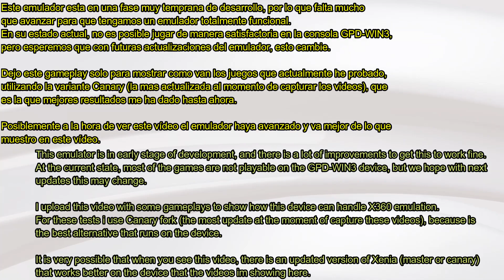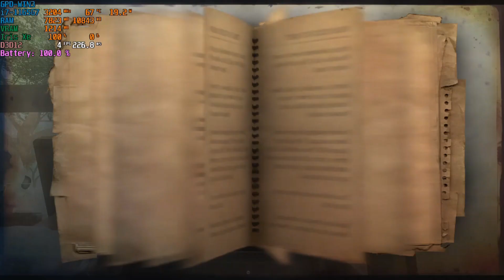GPD-WIN3 · Xenia (X360 Emulator)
GPD-WIN3 (Versión de producción de Indiegogo)

Listado de juegos:
00:00 Intro
00:15 Afro Samurai
01:33 Ace Combat 6
02:24 BAnjo Kazooie
04:33 Bayonetta
08:30 Dragon Age Origins
10:04 FarCry 2
10:25 Gears of War 3
12:40 Halo ODST
15:01 Lost Odyssey
20:00 Riddick Assault on Dark Athena
20:51 Star Ocean
23:08 Top Spin 3
24:43 X-Men Origins Wolverine

Las pruebas, salvo que se indique lo contrario en el video, se realizan utilizando la consola con los valores stock de TDP, voltajes y de sistema operativo (no se ha optimizado en ningún caso)
El TDP por defecto de la consola es: (Nominal) 20-25W

El vídeo se ha capturado utilizando el programa DVR de Windows, en la propia consola.

Para realizar las pruebas del emulador, he utilizado varias versiones de Xenia, mas antiguas, modernas, versión master, canary, etc. y he puesto los que mejor resultado me han dado.

-== GPD-WIN3 Specs ==-
CPU: Intel i7-1165G7 Tiger Lake. (4 cores / 8 threads)
GPU: Intel Iris Xe Graphics G7 - 96EU
RAM: 16GB LPDDR4 at 4266MHz
Hard Disk Interface: Socket 3 * Socket 2 Dual Protocol Interface
Hard Disk type: M.2 NVMe 2280 Single Side
Hard Disk Size: 1TB
Bus: PCIe Gen 4.0 x 4
Wi-Fi: WiFi 6 compatible with IEEE 802.11ax. 2.4G / 5G Dualband. Support MU-MIMO
Wired Network Card: RJ45 Gigabit port (on the dock)
Bluetooth: 5.0
Ports:
- 1x Thunderbolt 4 (Full Speed)
- 1x USB Type-C 3.2 Gen 2 (Dock Connection)
- 4x USB Type-A 3.1 Gen 2 Type-A (on the Dock)
- 1x MicroSD UHS-I A2, U3, C10, V30
- 1xHDMI 2.0b (on the Dock)
- 1xRJ45 (on the Dock)
- 3.55 Audio port (Headphones + microphone)
Keyboard: Backlit Touch Keyboard (Hidden) QUERTY keyboard design
Fingerprint Recognition: Yes
Screen: 5.5 Inch 1280x720 H-IPS Capacitive Touch. Corning Gorilla Glass 5
Battery Capacity: 45.62Wh 11.55V == 3950mAhx3
Adapter: 65W (20V == 3.25A, 15V==3A)
LEDs:
- 1x Standby indicator
- 1x Charging indicator
Gamepad specs:
- Two ALPS thumbsticks similar to Seimitsu and Sanwa.
- Clickable sticks for L3/R3
- DPAD (PSVita similar)
- L1/L2
- L2/R2 Analog trigger buttons (pressure control)
- Select, Start, Home/Menu
- A, B, X, Y buttons (PSVita similar)
- Weight: 560g